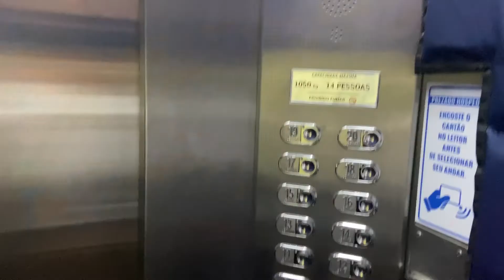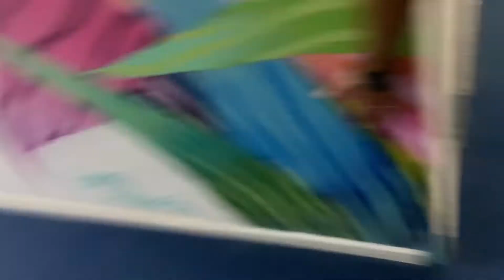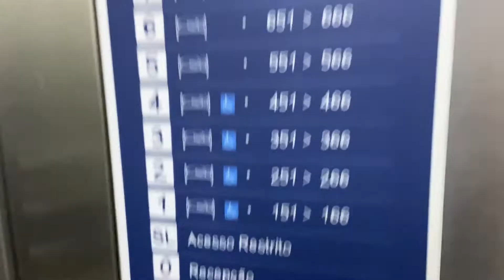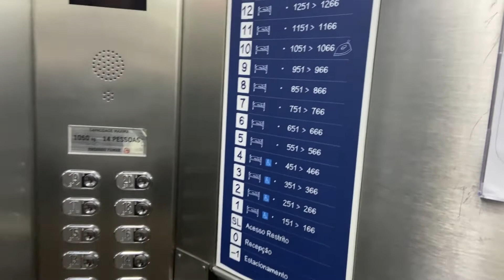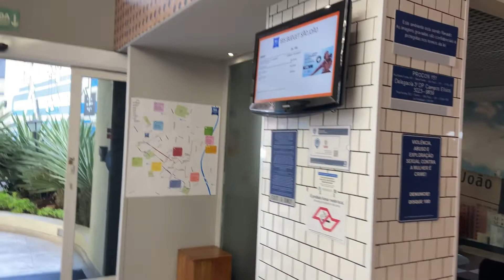ibis budget SP Centro São João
Hotel econômico de escolha inteligente, aberto aos sempre aventureiros

Bem vindo ao Ibis Budget SP Centro São João! Estamos localizados no centro de compras e turístico de São Paulo. Intensificamos as medidas de higiene e prevenção para garantir sua segurança com os protocolos da marca All Safe. Estamos esperando por você.

Karen Rarumi Amano Kushiyama, Gerente do hotel
Seja a trabalho ou à passeio, o ibis Budget SP Centro São João é perfeito para você que procura uma hospedagem perto dos principais pontos para turistar pela cidade, chegando rapidamente há vários pontos de interesse, com o máximo de conforto por um preço acessível. Seus quartos são aconchegantes, com ar condicionado, e também conta com café da manhã opcional, wi-fi grátis, loja de conveniência e restaurante 24 horas disponível. E não se preocupe: o ibis São João é pet friendly (mediante taxas)

O ibis budget SP Centro São João está no coração da cidade. Para compras, o hotel está à 15 minutos de carro da 25 de Março e à 10 minutos à pé da Praça da República. Está próximo de outros pontos como a feira da madrugada no Brás, em 25 minutos de carro. Se hospedando em um hotel ibis budget SP Centro São João você fica próximo à diversos eventos que acontecem na cidade, como a Parada do Orgulho LGBT. Para mais pontos turísticos visite o Largo do Arouche e Centro Cultural Olido, todos ao redor do hotel.

O ibis budget SP Centro São João situa-se no centro da cidade. Para fazer compras, o hotel está a 15 minutos de carro da Rua 25 de Março e a 10 minutos a pé da Praça da Republica. A feira matinal em Brás fica a 25 minutos de carro.